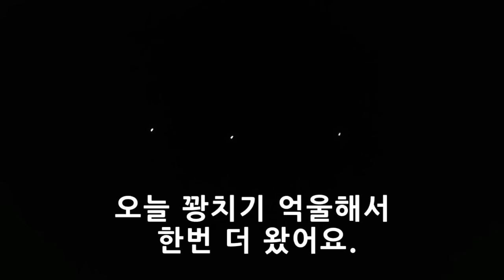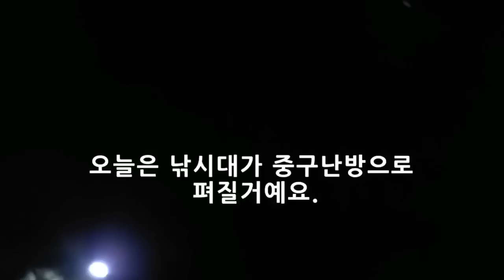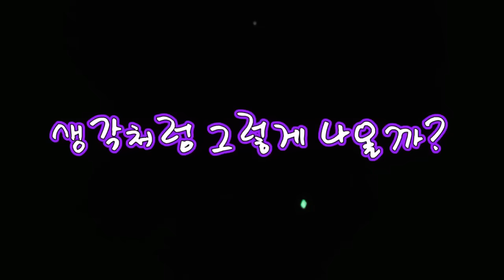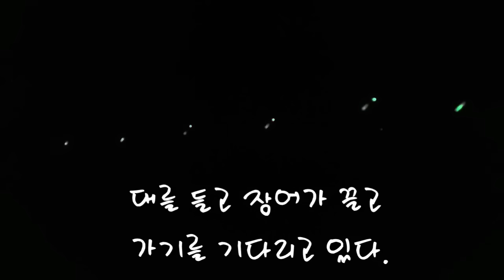상상초월 엄청난 장어가 있었다. 논두렁 그리고 도랑 장어낚시 Eel fishing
장어낚시 출조 포인트 이동하다 우연히 담가 본 논두렁 도랑에서
엄청난 장어가 결과는 정말 놀라웠다.